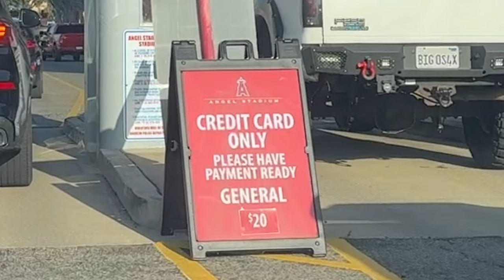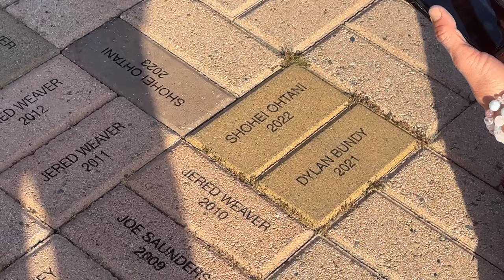【大谷翔平】エンゼルス球場でドジャース大谷初試合。 大歓声でお出迎え🩷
プレシーズンの試合にエンジェルス球場に行ってきました。
去年まで在籍していた大谷くんの古巣エンゼルスにドジャースのユニフォームで初登場。
登場と同時にエンゼルスの粋な計らいに球場も大喝采。

アメリカのこういうところが私は好き！

トラベルについて問い合わせありましたらご連絡ください。

アメリカ生活3６年目になりました。
LA在住の暮らしぶりをお届けしまーす。

コメント、質問そしてリクエストもお待ちしています。

こちらの再生リストからも是非見てください。